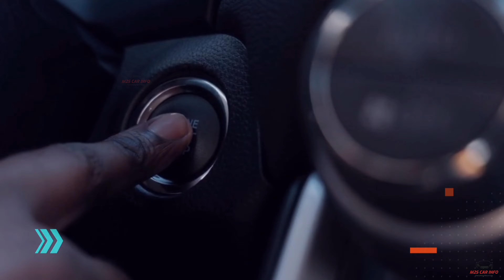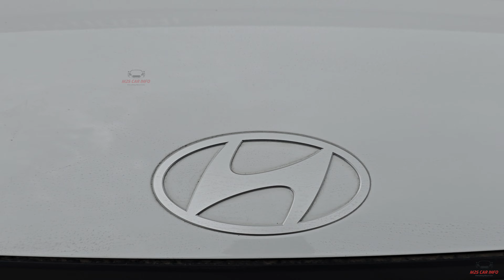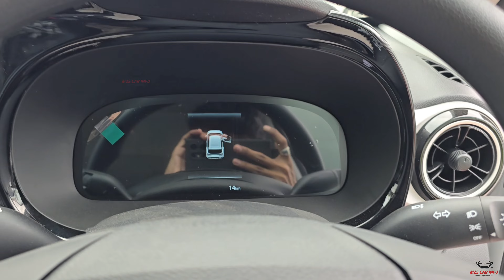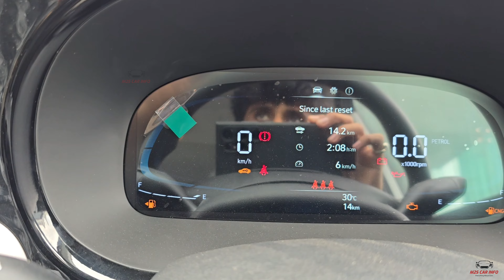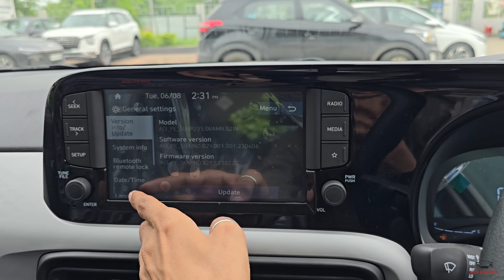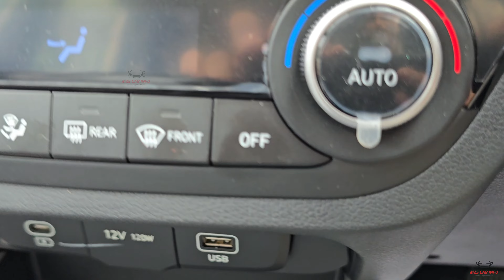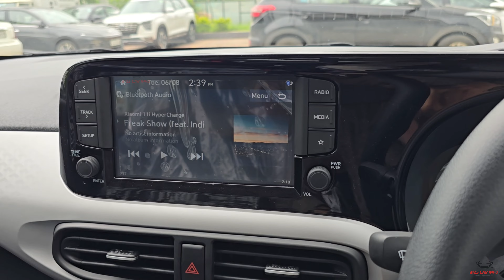Hyundai Exter Dual CNG Cylinder 2024🔥!! Full Review Boot Spce | SX CNG | On Road Price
Hyundai Exter Dual CNG Cylinder 2024🔥!! Full Review | SX CNG | On Road Price | Exter CNG 2024 | M2S

Please note our objective is not to hurt sentiments of any particular person, sect or religion.